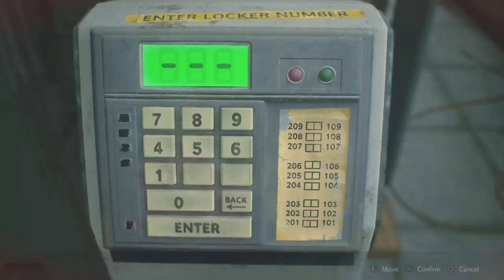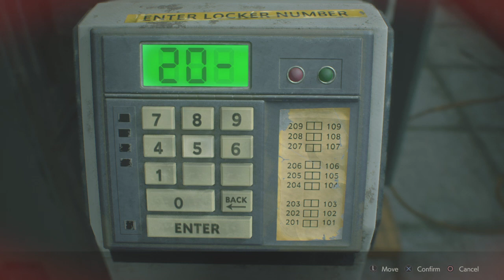RESIDENT EVIL 2 REMAKE - CLAIRE Part 21 | DEVILS PEE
Welcome back to an exciting new episode of resident Evil 2 remake Claire Redfield edition! Today we talk about the devils pee and talk about our relationship with Mega Daddy!